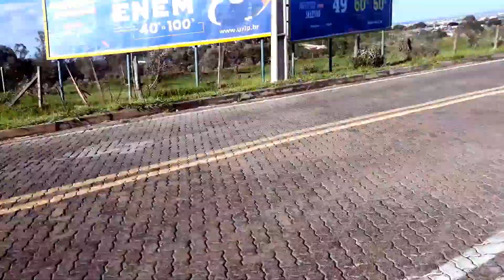Caminheiro Na Caminhada, Canal YouTube, Edison Caminheiro Instagram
Se Inscrevam Aqui No Meu Canal Caminheiro Na Caminhada.